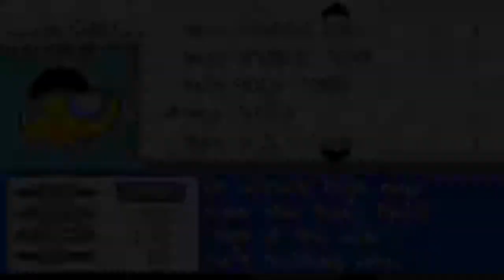Pokemon Red Chapter Episode 23 - Underwater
In this episode we drown and our journey is over :p JK we see a dragon.